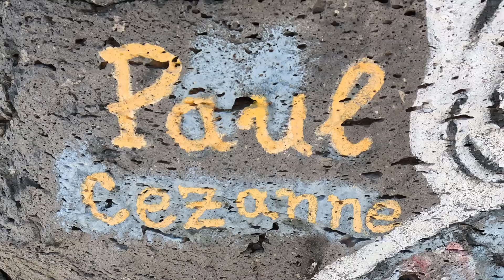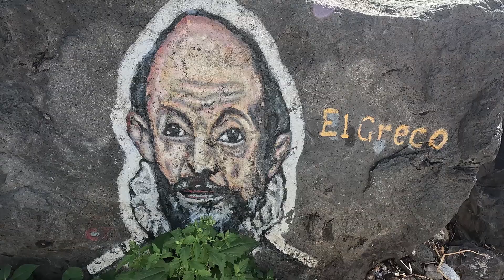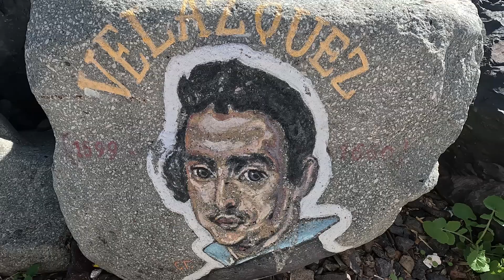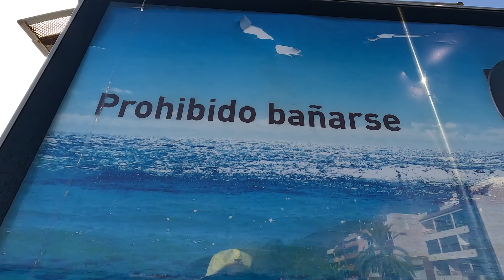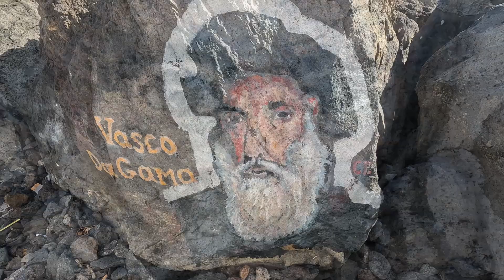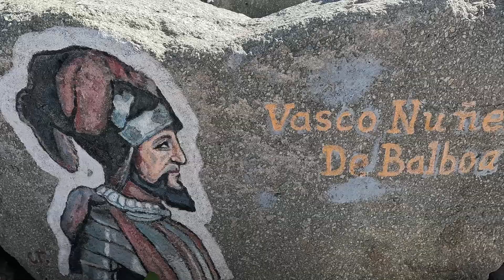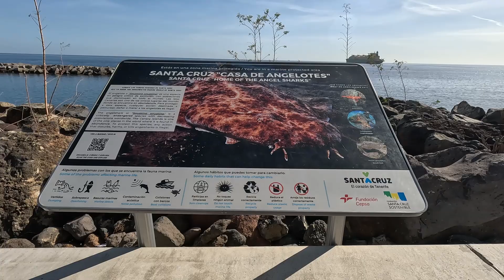Portraits sur rochers à San Andrès Tenerife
Après vous avoir montré la grande plage de San Andrès proche de Santa Cruz de Tenerife je vous fait découvrir des portraits peints sur des rochers : surprenant ... En voyage : cultivons nous ...